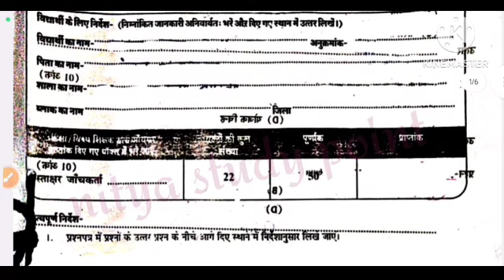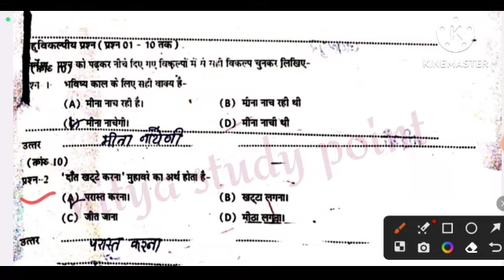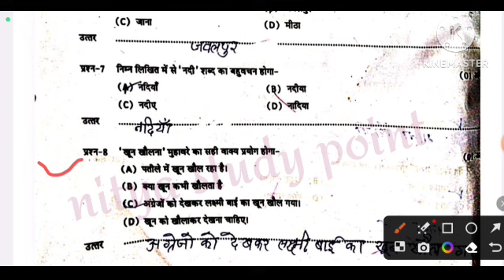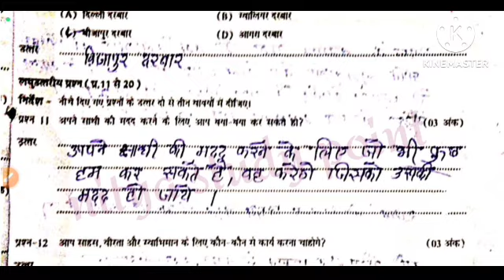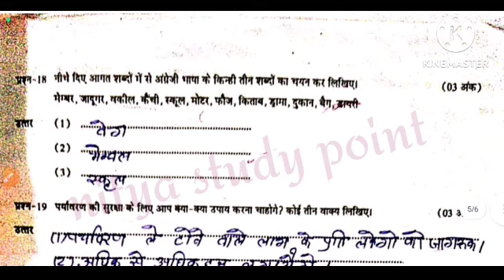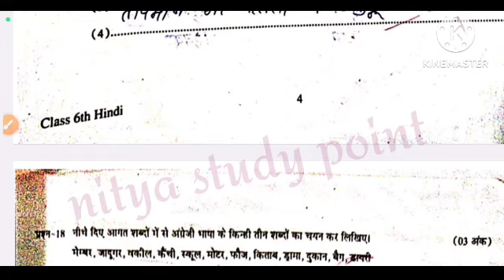MP board class 6th Hindi half yearly paper 2023 / कक्षा छठी हिंदी अर्धवार्षिक पेपर संपूर्ण हल 2023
Quries Covered:-